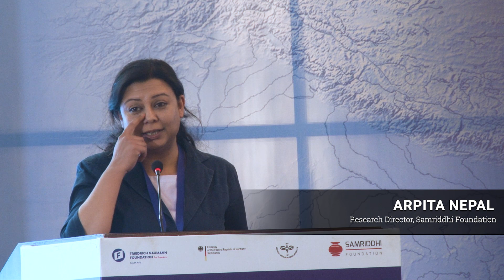Closing Remarks: Rivers as Lifeline for South Asia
Closing Remarks by Dr. Juergen Martens, President of Liberal International & Arpita Nepal, Research Director of Samriddhi Foundation.